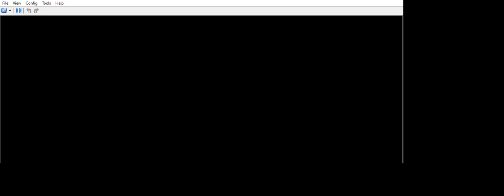... Pokémon Black 2 randomizer battle instinct without remorse.